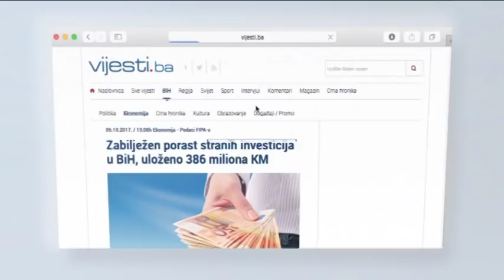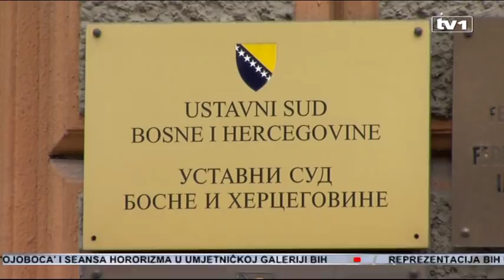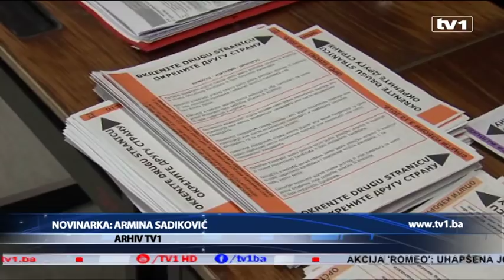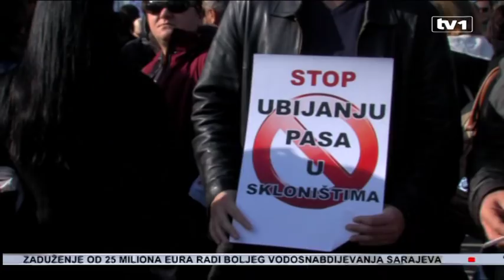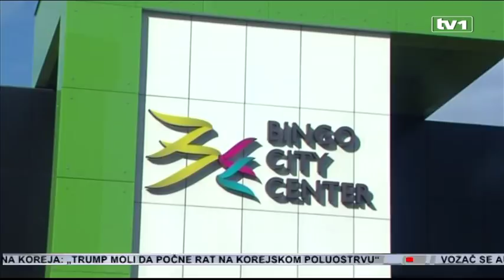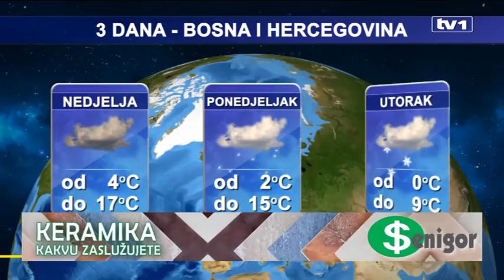Dnevnik u 19 - 11.11.2017.